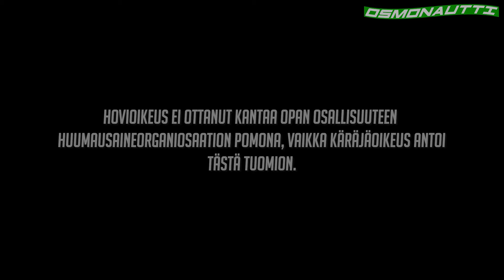Aallonkuohussa: OPA | Miksi jouduit vankilaan, biisin äänittäminen kiven sisällä + muuta!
Tehtiin vankilassa tällä hetkellä olevan OPA:n kanssa "Aallonkuohussa" -haastis, jossa puhuttiin muun muassa seuraavista asioista:

▷ Miksi OPA on vankilassa
▷ Vankila-arki ja mitä teet siellä päivisin
▷ Kuinka kauan tuomio kestää
▷ Biisien ja kirjan kirjoitus vankilassa
▷ Biisin teko pastorin kanssa vankilan sisällä
▷ Kuinka toimiva on vankilasysteemi Suomessa?
▷ Uusi biisi "Et Haluu Kuulla" ft. Eevil Stöö
▷ Miten tutustuit Eevil Stööhön
▷ Puhelin vankilassa
▷ Tarinoita kiven sisältä
▷ Väärät syytökset oikeudessa
▷ Oulu

TikTok ▷ osmonauttiyt